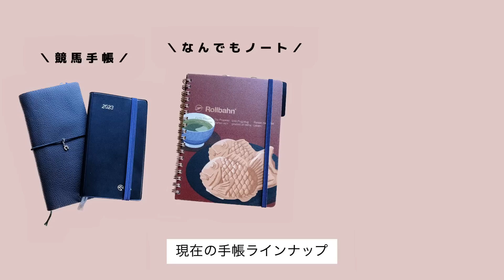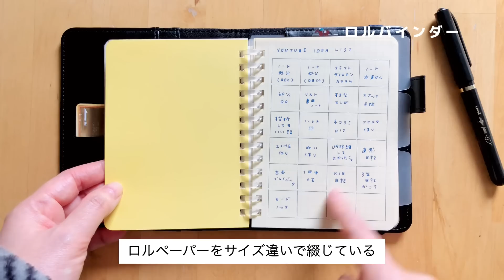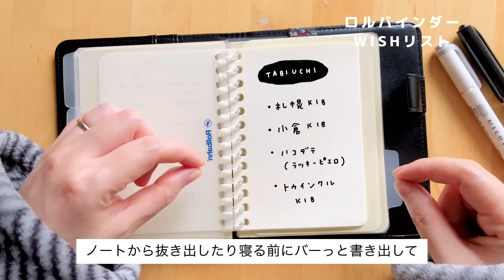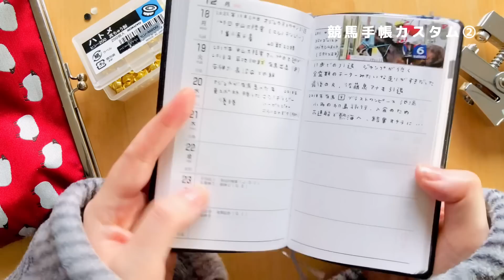ちいさな手帳の使い方｜ロルバーンバインダーの中身｜リストアップ、DAISOメモ帳、手帳タイムvlog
今回はロルバーンをカスタムしたバインダーをながめるvlogです
システム手帳に書いているおすすめトピックスや使い方があったらぜひ教えてください👂))
のんびり手帳タイムのおともになれたら嬉しいです☕️

🍩 ITEM
カール事務器 ルーズリーフパンチ
かどまるPRO
リングノート用 リムーバー
ロルバーン
ロルバーン インデックス
着る毛布